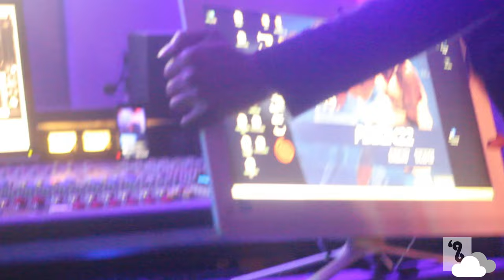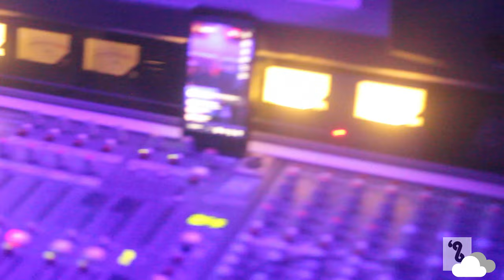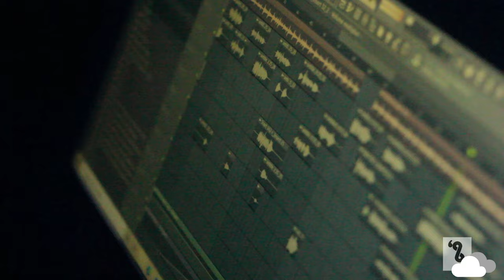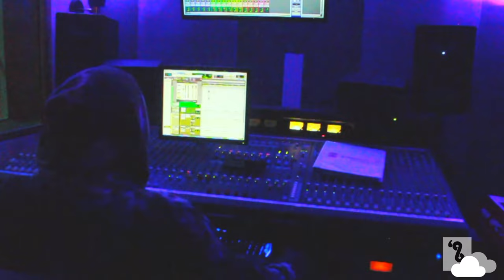NOSTALGIC TV Ep.1